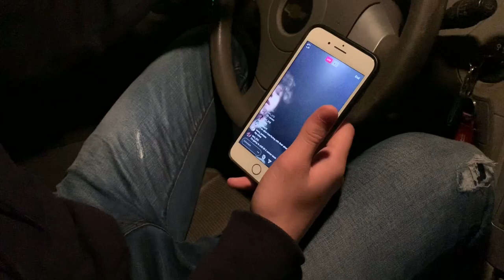Abandoned Boat House (GONE WRONG!)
Abandoned Boat House Exploration
Crazy Supernatural Happenings